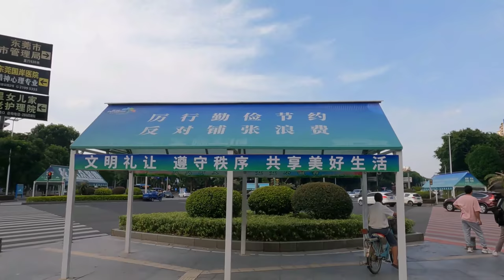[4K] Explore Dongguan City (Part 4) Guangdong Province, China 廣東東莞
Dongguan is a prefecture-level city in central Guangdong Province, China. An important industrial city in the Pearl River Delta, Dongguan borders the provincial capital of Guangzhou to the north, Huizhou to the northeast, Shenzhen to the south, and the Pearl River to the west. It is part of the Pearl River Delta built-up (or metro) area with more than 65.57 million inhabitants as of the 2020 census spread over nine municipalities (including Macao but not yet Hong Kong not conurbated yet) across an area of 19,870 square kilometres (7,670 sq mi).